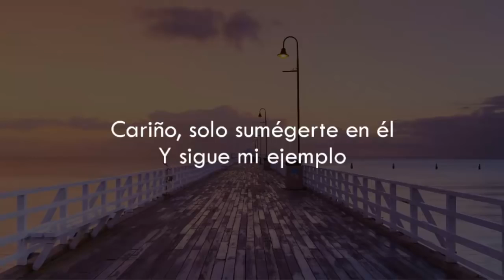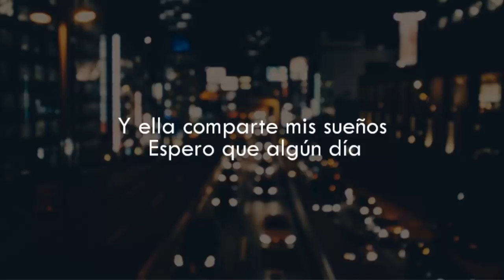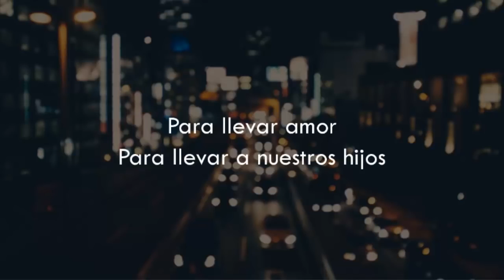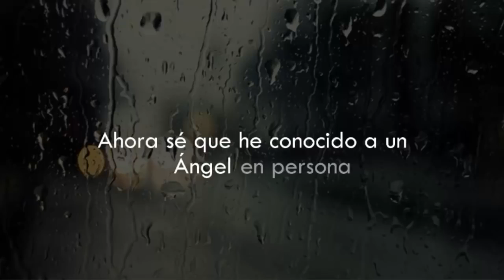Para ti amor